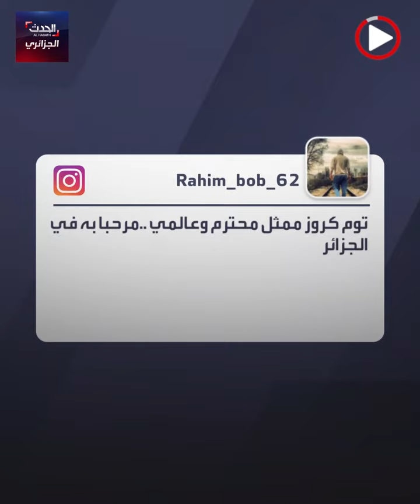توم كروز يقبل بدعوة لزيارة الجزائر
الممثل العالمي توم كروز، يرغب في زيارة الجزائر..تابع التفاصيل في الفيديو